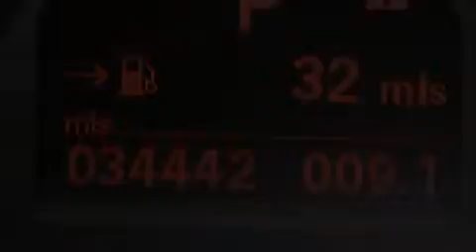2012 BMW 328i Coupe xDrive AWD Para La Venta en Palm Beach F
Haz clic aquí para ver el precio Hemos tenido el honor de servir a la zona de Lake Worth fl , le prometemos que su experiencia superará sus expectativas ! Year : 2012 Make : BMW Model : 328i Engine : Motor con 6-Cil de 3.0L Trans . : Transmisión Automática Millaje : 34,433 Stock : 87777 Offleaseonly.com 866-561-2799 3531 Lake Worth Rd Lake Worth , fl 33461